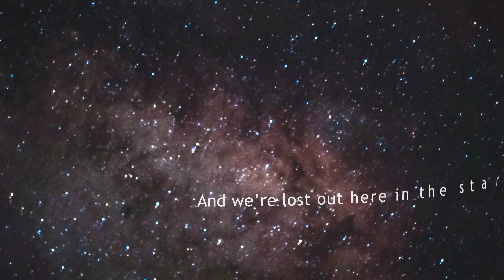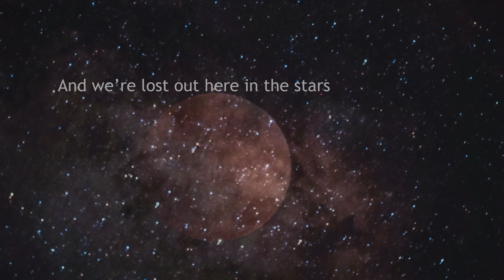Lost In The Stars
Song from Travis Shook Play Kurt Weill. On this CD Travis features vocalist Veronica Nunn on the first track - Lost In The Stars.
Recorded in 2005 on Dead Horse Records

Piano - Travis Shook
Bass - Jennifer Vincent
Drums - Jaz Sawyer
Trombone - Ron Westray
Tenor Sax - Kebbie Willimas
1st Cello - Maxine Neuman
2nd Cello - Melanie A. Yarger

ABOUT LOST IN THE STARS
Lost in the Stars is a musical with book and lyrics by Maxwell Anderson and music by Kurt Weill, based on the novel Cry, the Beloved Country (1948) by Alan Paton. The musical premiered on Broadway in 1949.

Story Synopsis
In August 1949, in the South African village of Ndotsheni (The song "The Hills of Ixopo" is sung at this point.), the black Anglican priest of St. Mark's Church, the Rev. Stephen Kumalo, learns from a letter from his brother (John Kumalo, who lives in Johannesburg) that their sister is in trouble. Stephen decides to travel to Johannesburg to help his sister; he will also seek his son, Absalom, who works in the mines ("Thousands of Miles"). In Johannesburg, Stephen learns that his sister will not leave but she asks him to take care of her young son, Alex.

He finally locates his son Absalom, who had been in jail. Absalom now plans with his friends to steal, so they can get enough money to avoid a life in the gold mines. Absalom's pregnant girlfriend Irina tries to convince him not to take part, but he goes ahead with his plan ("Trouble Man"). During the robbery, Absalom kills Arthur Jarvis, a white friend of his father, Stephen. As Absalom is jailed, Stephen wonders how to tell his wife, Grace, and he realizes he is facing a crisis of faith ("Lost in the Stars").

Stephen knows that his son could either tell a lie and live or tell the truth and die. He prays for guidance ("O Tixo, Tixo, Help Me"). At the trial, Absalom's two friends lie to the court and are freed, but Absalom, truly repentant, tells the truth and is sentenced to hang ("Cry, the Beloved Country"). Stephen performs a wedding between Absalom and Irina in prison and then returns home to Ndotsheni with Irina and Alex. Alex and the child of Arthur Jarvis meet and start to become friends ("Big Mole"). Stephen tells his flock he can no longer be their minister, and their faith is now also shaken ("A Bird of Passage").

On the still-dark morning of the execution, Stephen waits alone for the clock to strike ("Four O'Clock"). Unexpectedly, the father of the murdered man pays him a visit. He tells Stephen that he has realized that they have both lost sons. Out of recognition of their mutual sorrow, and despite their different races, he offers his friendship, and Stephen accepts.